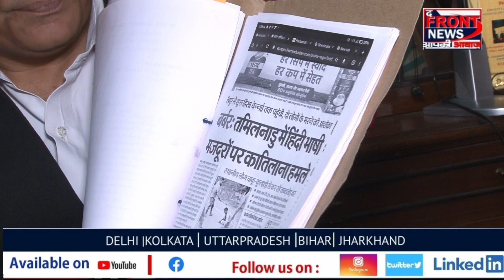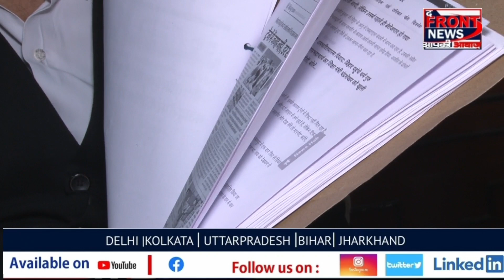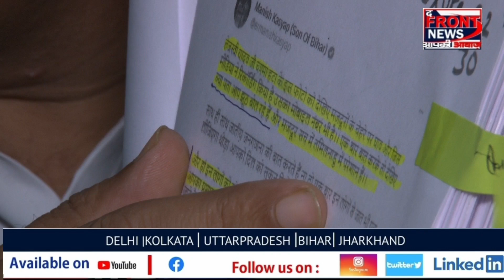manish Kashyap के वकील Dr. AP singh ने दिया ख़ुशख़बरी ,सुप्रीम कोर्ट से मिलेगी राहत ! Supreme Court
मनीष कश्यप के वकील ने दिया ख़ुशख़बरी ,सुप्रीम कोर्ट से मिलेगी राहत ! | Manish Kashyap Supreme Court | Manish Kashyap News Today
👉 ध्यान दे :- इस चैनल पर चलने वाले वीडियो का मकसद लोगों को खबर और जानकारी देना हैं न कि किसी को ठेस पहुँचाना अगर किसी तरह का कोई शिकायत है तो कृपया पहले आप हमसे संपर्क करें :- Email Id